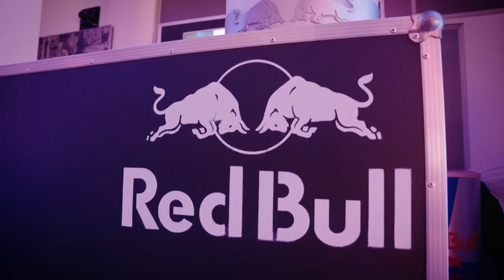Red Bull Batalla, Ecuador 2021 | Backstage | Registro Radio COCOA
El 13 de noviembre se llevó a cabo la final nacional de RedBulBatalla, donde Alfredozki se coronó como el nuevo campeón de Ecuador 2021.

Estuvimos en el backstage para realizar este registro.

No dejes de seguir al talento ecuatoriano del freestyle.

Edición y Sonido:
Marx Corella.